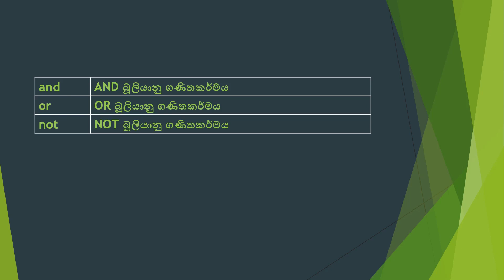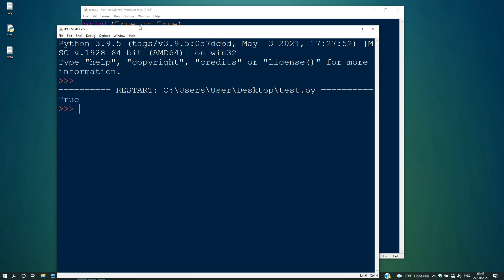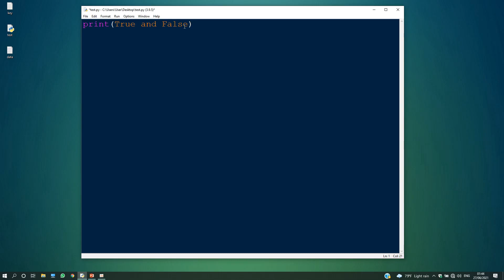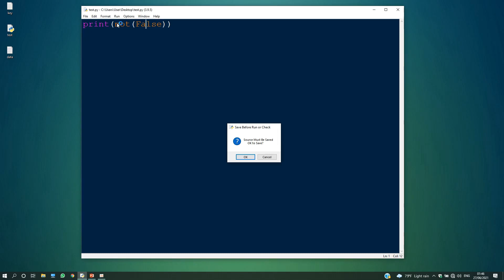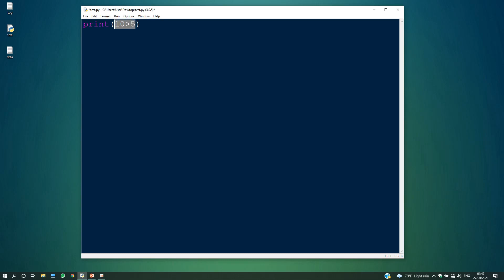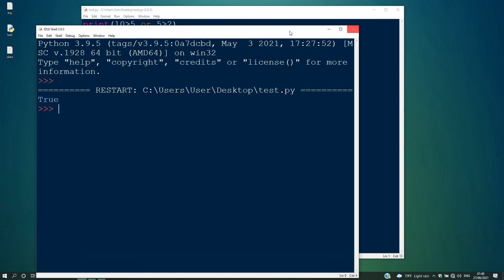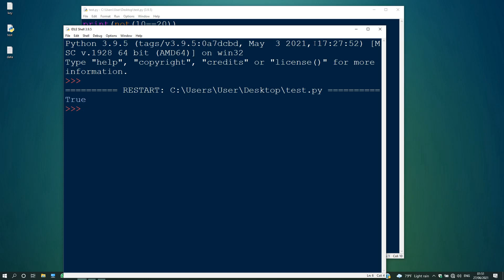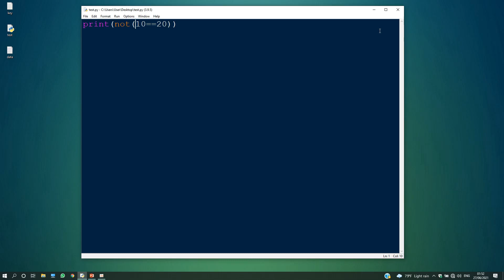තාර්කික ගණිතකර්ම | Logical operators - පයිතන්(Python)18 කොටස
🔴 වෙනත් video
🔴 වෙනත් video පාඩම් මාලාවන්
🔴 අනෙකුත් social media සමඟ එක් වන්න.